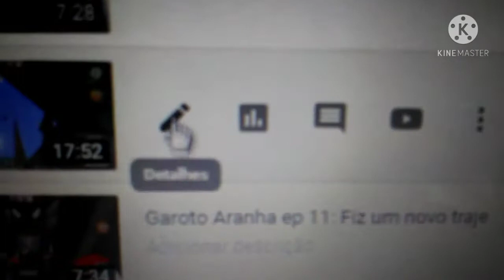como eu coloco as capas nos vídeos?